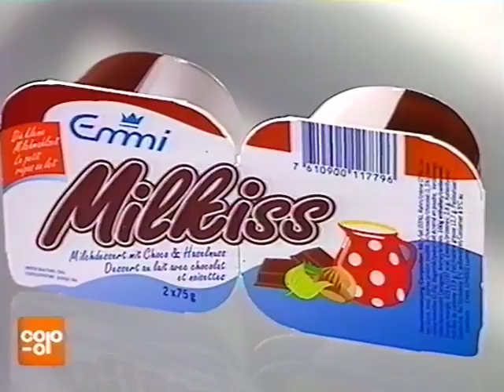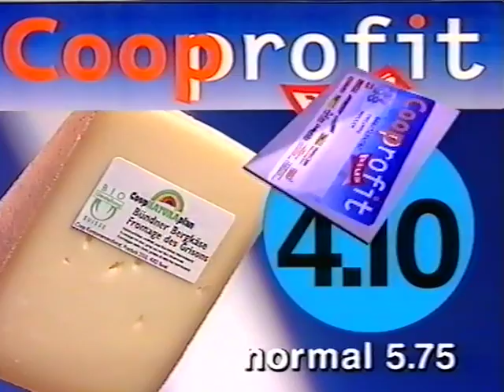Coop Mittwochstudio, Folge 1019 vom 13. Mai 1998